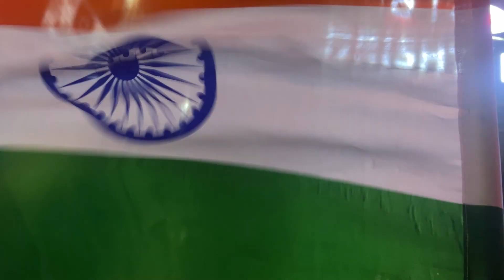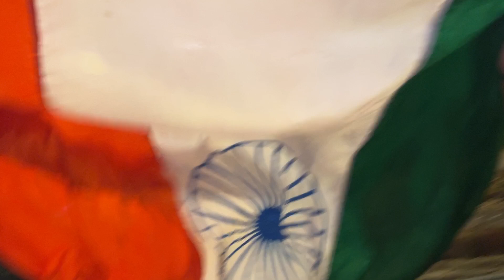Delhi street after India lift the World cup🇮🇳🏆||Chakaa jam kardia||YuviPrewa|| Prewa brothers